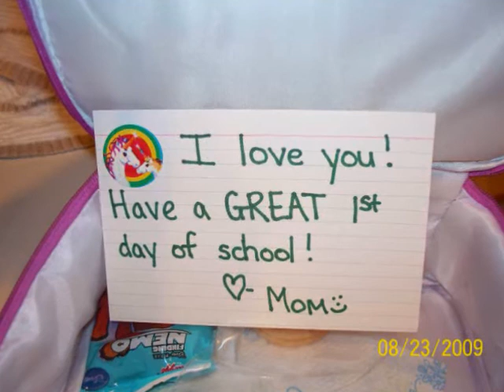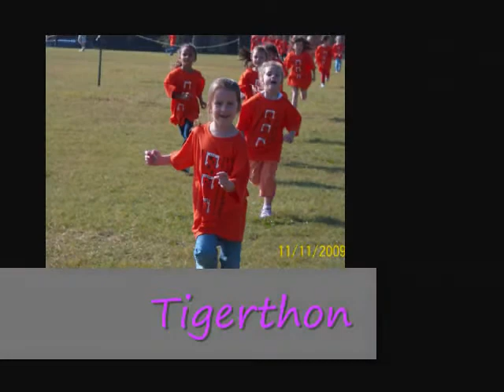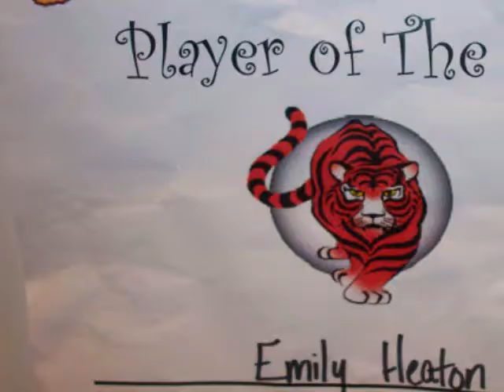Emily's Kindergarten Year